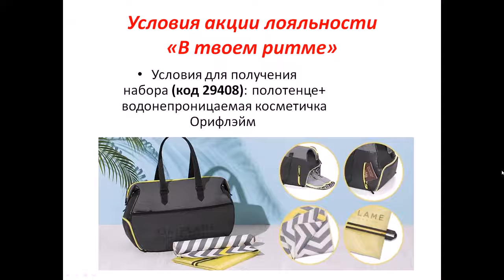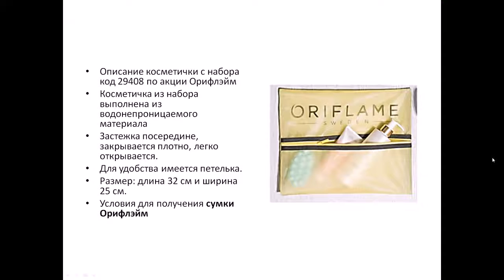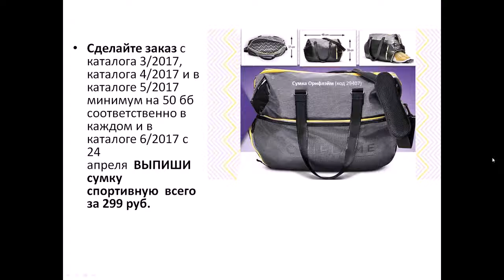Акция В твоем ритме от Oriflame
ИНТЕРБИЗНЕСПРОЕКТ